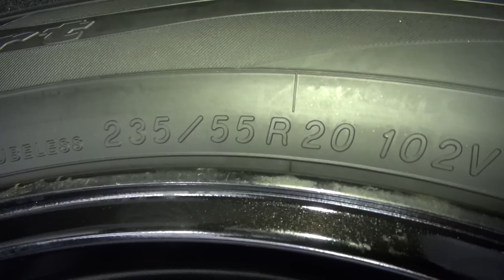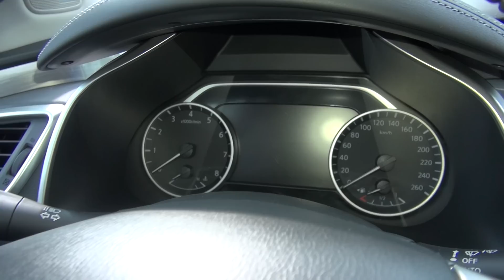NUEVA NISSAN MURANO 2017.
Un anticipo desde su stand en Cariló para el regreso este año de Murano a Argentina.